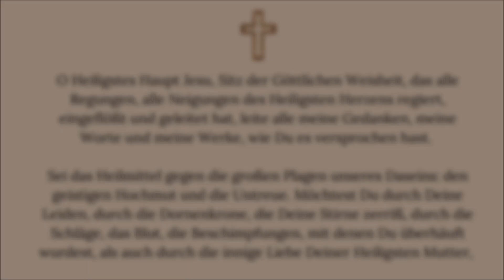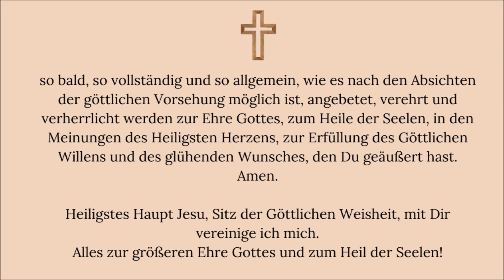Gebet zum Heiligsten Haupt Christi als Sitz der Göttlichen Weisheit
Diese Verehrung ist in den folgenden Worten zusammengefasst, die der Herr Jesus am 2. Juni 1880 zu Teresa Elena Higginson sprach:
„Sieh, geliebte Tochter, ich bin wie ein Narr im Haus Meiner Freunde gekleidet und verspottet, ich, der Gott der Weisheit und der Wissenschaft. Mir, dem König der Könige, dem Allmächtigen, wird ein Simulakrum eines Zepters angeboten. Und wenn ihr Mich erwidern wollt, könntet ihr nichts Besseres tun, als die Andacht bekannt zu machen, mit der Ich euch so oft bewirtet habe.
Ich wünsche, dass der erste Freitag, der auf das Fest meines Heiligsten Herzens folgt, als Festtag zu Ehren meines Heiligen Hauptes, des Tempels der göttlichen Weisheit, begangen wird, und dass mir eine öffentliche Anbetung dargebracht wird, als Wiedergutmachung für alle Übertretungen und Sünden, die ständig gegen mich begangen werden.“ Und weiter: „Es ist der große Wunsch meines Herzens, dass meine Heilsbotschaft verbreitet und allen Menschen bekannt gemacht wird.“

Um besser zu verstehen, zitieren wir einige Auszüge aus den Briefen der englischen Mystikerin an ihren geistlichen Vater:

„Unser Herr zeigte mir diese göttliche Weisheit als die lenkende Kraft, die die Bewegungen und Zuneigungen des Heiligsten Herzens regelt. Er ließ mich erkennen, dass das Heilige Haupt Unseres Herrn als Tempel der göttlichen Weisheit und als lenkende Kraft der Gefühle des Heiligsten Herzens besondere Anbetung und Verehrung erfahren muss. Unser Herr zeigte mir auch, wie das Haupt der Vereinigungspunkt aller Sinne des Körpers ist und wie diese Verehrung nicht nur die Ergänzung, sondern auch die Krönung und Vollendung aller Verehrungen ist. Wer sein Heiliges Haupt verehrt, wird die besten Gaben des Himmels an sich ziehen.

Unser Herr sagte auch: „Lasst euch nicht entmutigen von den Schwierigkeiten, die auftauchen werden, und von den Kreuzen, die zahlreich sein werden: Ich werde eure Stütze sein und euer Lohn wird groß sein. Wer euch hilft, diese Verehrung zu verbreiten, wird tausendfach gesegnet sein, aber wehe denen, die sie ablehnen oder gegen Meinen Wunsch in dieser Hinsicht handeln, denn Ich werde sie in Meinem Zorn zerstreuen und nicht wissen wollen, wo sie sind. Denen, die Mich ehren, werde Ich von Meiner Macht geben. Ich werde ihr Gott sein und sie Meine Kinder. Ich werde Mein Zeichen auf ihre Stirn setzen und Mein Siegel auf ihre Lippen.“ (Siegel = Weisheit)

Teresa sagt: „Unser Herr und seine heilige Mutter betrachten diese Andacht als ein mächtiges Mittel, um die Schmach wiedergutzumachen, die dem weisesten und heiligsten Gott angetan wurde, als er mit Dornen gekrönt, verspottet, verachtet und wie ein Narr gekleidet wurde. Es hat den Anschein, als würden diese Dornen jetzt erblühen, d. h. als würde Er jetzt wünschen, gekrönt und als die Weisheit des Vaters, als wahrer König der Könige anerkannt zu werden. Und so wie in der Vergangenheit der Stern die Heiligen Drei Könige zu Jesus und Maria führte, muss uns in dieser letzten Zeit die Sonne der Gerechtigkeit zum Thron der göttlichen Dreifaltigkeit führen. Die Sonne der Gerechtigkeit wird bald aufgehen, und wir werden sie im Licht ihres Antlitzes sehen, und wenn wir uns von diesem Licht leiten lassen, wird sie die Augen unserer Seele öffnen, unseren Verstand belehren, unser Gedächtnis auffrischen, unsere Vorstellungskraft mit einer wahren und wohltuenden Substanz nähren, unseren Willen leiten und beugen, unseren Verstand mit guten Dingen und unser Herz mit allem, was es begehren kann, füllen.“